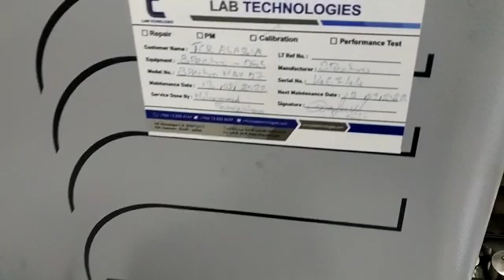Chemical testing, spectrometer